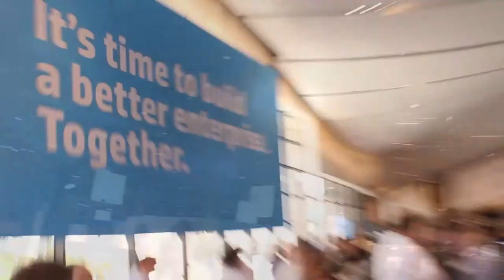Nick van der Zweep - HP Discover 2013 - Studio B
Nick van der Zweep, Cloud Cruiser Inc, at HP Discover 2013 with Dave Vellante